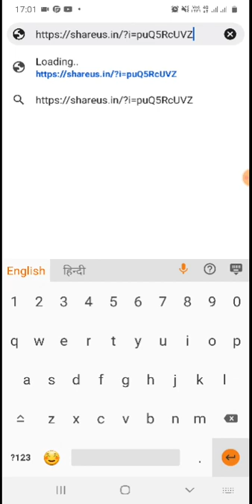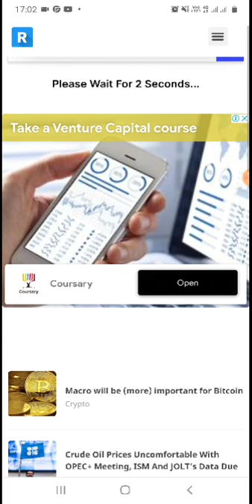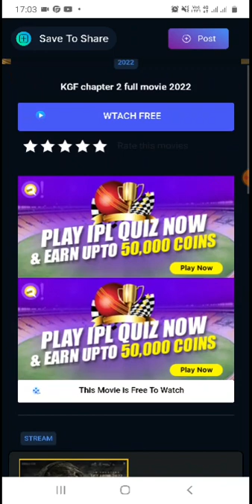kgf chapter 2 release date ..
kgf 2kgf chapter 2kgf chapter 2 full moviekgf chapter 2 trailerkgf chapter 2 teaserkgf chapter 2 release dateKgf chapter 2kgf chapter 2 full movie in hindihow to download kgf chapter 2 full moviekgf 2 full movie in hindi dubbedkgf 2 trailerkgf 2 teaser